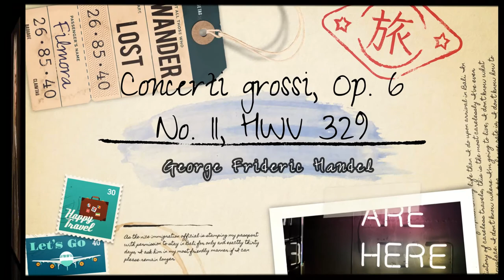ヘンデル：合奏協奏曲, Op 6 第11番ニ短調, HWV 329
00:00 Ⅰ－Andante larghetto e staccato
05:14 Ⅱ－Allegro
07:02 Ⅲ－Largo e staccato
07:32 Ⅳ－Andante
11:46 Ⅴ－Allegro

初版(1740)の表紙
『合奏協奏曲集』作品6（英語: Grand Concertos、イタリア語: Concerti grossi）、HWV 319-330は、ゲオルク・フリードリヒ・ヘンデルが1739年に作曲した、12曲からなる合奏協奏曲集。初版の正式な題は『ヴァイオリン4部、テノール・ヴァイオリン、チェロおよびハープシコードの通奏低音のための七声による12の合奏協奏曲集』（テノール・ヴァイオリンはヴィオラのこと）。

2台のヴァイオリンとチェロによるコンチェルティーノと、弦楽（第1ヴァイオリン、第2ヴァイオリン、ヴィオラ）およびチェンバロの通奏低音によるリピエーノによって演奏される。

ヘンデルの器楽曲のうちでもっとも優れ、もっとも洗練された作品とされる。

概要
この作品は、アルカンジェロ・コレッリの合奏協奏曲集作品6（1714年出版、全12曲）をモデルとして書かれている。様式は変化に富み、オペラと共通のフランス風序曲（第5番・第10番）、サラバンド風のアリア（第10番）、ダカーポ形式（第11番）、室内ソナタ的な舞曲の連続（第8番）、フーガに見られるドイツ的な対位法的音楽など、国際性ゆたかである。ホグウッドによると「はるかに地味なコレッリのスタイルに断固とした推進力、研ぎ澄まされた英知、豊かな機知を加えている。」

コレッリはイタリアではすでに忘れられかけていたが、イギリスではジェミニアーニらによってコレッリの音楽が伝えられ、大きな人気を誇っていた。

ヘンデルの協奏曲は三楽章形式のヴィヴァルディやアルビノーニのものとは共通点を持たず、個人の名人芸を披露するものではない。しかし、一部にはヴィヴァルディ的な箇所も見られ、たとえば第5番冒頭のコンチェルティーノによる開始は『調和の霊感』第1曲のはじまり方に似ているし、第6番の第4曲は華々しいヴァイオリンの独奏が目立つ。

いくつかの曲は、当時作曲中だったオペラ『イメネーオ』の楽想を書き変えたものである。第5番は同時期に作曲された『聖セシリアの日のための頌歌』と共通の主題を使用している。『聖セシリアの日のための頌歌』と同様、作品6でもヘンデルはゴットリープ・ムッファトのチェンバロ曲集『Componimenti musicali』から多数の楽想の借用を行っている。また、ドメニコ・スカルラッティの30曲のソナタからなる『チェンバロ練習曲集』（Essercizi per cembalo、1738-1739年にロンドンで出版）からもいくつかの素材を借用している。

作曲の経緯
ヘンデルは1738年にオルガン協奏曲集第1巻（作品4）を出版して以来、この時期にまとめて器楽曲を出版している。

作品6は1739年の9月から10月末までの非常に短い期間に作曲された。自筆原稿には各曲の完成日が記されているが（第9番を除く）、第1番が9月23日、最後に作曲された第11番が10月30日に完成している。

自筆原稿では第1・2・5・6番にオーボエのパートがあり、第1・第2ヴァイオリンのパートをなぞっているが、出版された楽譜からは除かれている。

各曲の初演の日付は明らかでないが、多くは1739年11月から翌年3月にかけてリンカーンズ・イン・フィールズ劇場で上演されたオラトリオや頌歌の幕間に演奏されたと考えられてい。

1740年4月27日にジョン・ウォルシュから出版された。

第11番イ長調 HWV 329
Andante larghetto, e staccato
Allegro
Largo, e staccato
Andante
Allegro
オルガン協奏曲イ長調HWV296（第14番、1740年に独奏曲として出版）と音楽が共通する。

第1曲は付点つきリズムをもった明るい音楽にはじまり、2拍ごとに半音ずつ上がる音をだんだん細かくなる音符で演奏する特徴的な音型が現れる。第2曲は全奏によるフーガ。第3曲はわずか6小節の経過句で、すぐに次の曲に移る。第4曲は3拍子で、おだやかな全奏とはなやかなコンチェルティーノ（チェロのソロを含む）が対比される。最終曲はダ・カーポを持つ快速な曲で、ソロの第1ヴァイオリンに華やかなパッセージが多い。